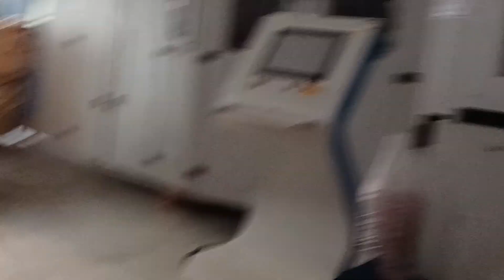shree krishna. food and beverage industry ambala kant hr